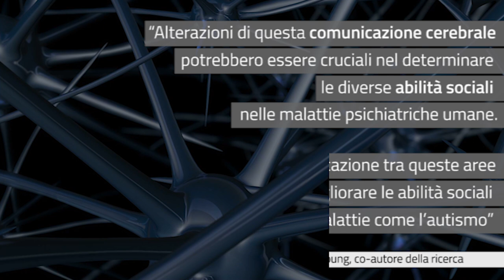La rete neurale dei legami di coppia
Un team di neuroscienziati dell’Emory University ha scoperto un collegamento chiave tra le aree del cervello che incoraggiano la formazione dei legami di coppia. I risultati di questo studio potrebbero contribuire a migliorare le abilità sociali in quei disturbi con funzioni sociali compromesse, come l’autismo. Lo studio è pubblicato su Nature.